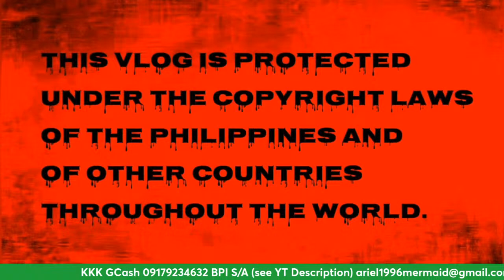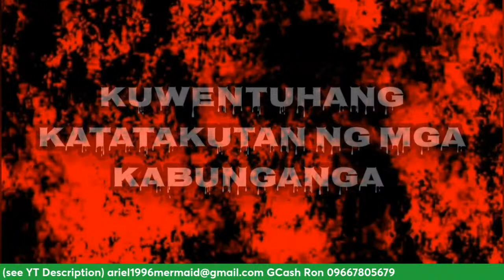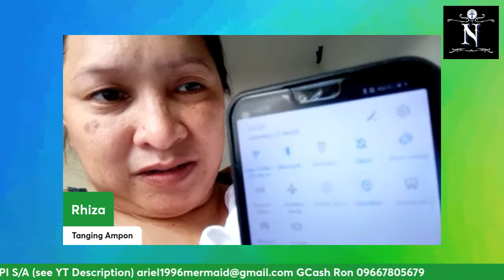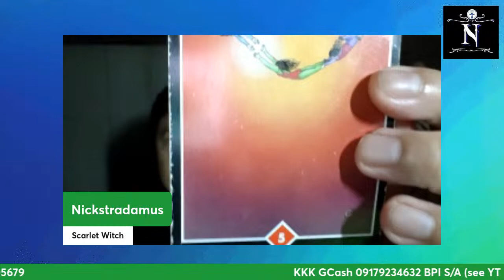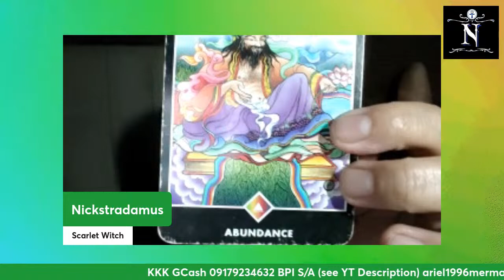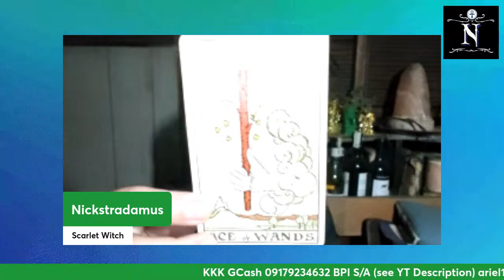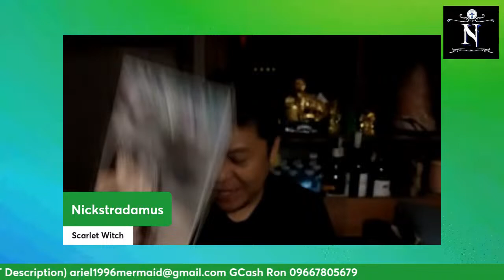Full Worm Moon Lunar Eclipse Readings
Kuwentuhang Kababalaghan at Katatawanan
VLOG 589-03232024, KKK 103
Mar 23, 2024 Saturday 11:45pm MNL Live

Ano ba ang lunar eclipse at ano ang dala nito sa bawa't zodiac sign? Ano ang gabay sa bawa't isa? Tapos, kilatisin din natin ang mga pelikulang SRRX at Indigo.

Bukod sa mga tarot cards na mabubunot natin para sa mga VIP Readings, marami pang itinatagong lihim sa mundo ng showbiz, kaya panoorin at ibahagi sa iba.

Kung nagustuhan ninyo itong vlog na ito o baka may paksa kayo na nais ninyong aming talakayin tungkol sa Batas, o kaya'y gusto ninyo ng personal Oracle (Tarot) Readings, Spirit Quests, Psychic Consultations, at Crystal Inquiries, mag mensahe lang sa sulatroniko o email .

Para sa kabutihang loob na makapagbibigay inspirasyon sa amin na gumawa ng marami pang vlogs at Live, mag pa chicha lang sa inyong pinakamalapit na suking tindahan!

Hayaan lang po ang mga ads, para lalo kayong mabiyayaan.